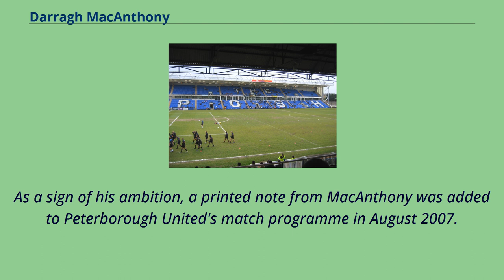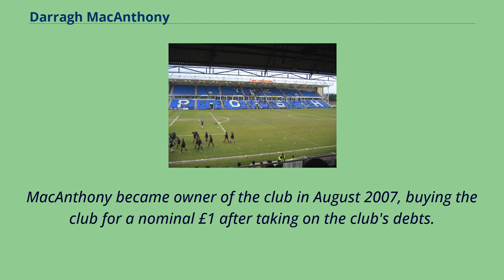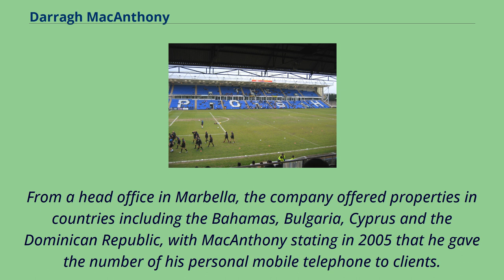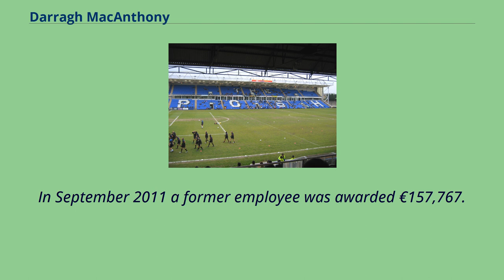Darragh MacAnthony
Peterborough_United_F.C.
People_educated_at_St_Mary's_College,_Dublin
Darragh MacAnthony （born 24 March 1976） is an Irish football chairman, author and entrepreneur.
The son of Austin MacAnthony, a nightclub owner, MacAnthony was educated at St Mary's College, Dublin.
He moved to Spain with his family as a 15-year-old.
He is a fan of Liverpool FC. MacAnthony became Peterborough United chairman in 2006.
Since September 2006 MacAnthony has been chairman of Peterborough United F.C. Outgoing chairman Barry Fry cited a Sky One documentary, Big Ron Manager, as a factor in attracting investment from MacAnthony.
MacAnthony took over as chairman at Peterborough at the age of 30, making him the youngest chairman in the Football League.
As a sign of his ambition, a printed note from MacAnthony was added to Peterborough United's match programme in August 2007.
In it, he promised fans promotion from League Two to the Championship in two seasons, which was duly delivered, though the club were subsequently relegated to League One.
MacAnthony became owner of the club in August 2007, buying the club for a nominal £1 after taking on the club's debts.
In January 2007, manager Keith Alexander was sacked and replaced by Darren Ferguson, who was at the time untried as a manager.
Ferguson initially delivered big returns, delivering back-to-back promotions in his first two full seasons.
Ferguson left Peterborough, by mutual consent, on 9 November 2009 after a disappointing start to the 2009–10 season.
Peterborough were relegated in 2010.
In the 2010–11 season MacAnthony reappointed Darren Ferguson, and Peterborough United were once again promoted to the second tier.
The club spent two seasons in the Championship after winning promotion.
On 4 May 2013, Peterborough were relegated to...